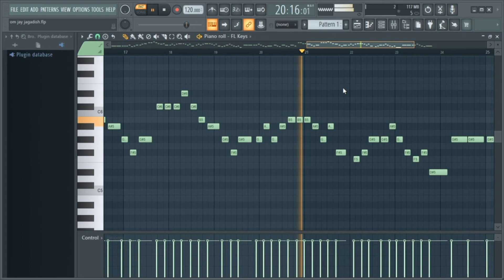Om Jay Jagadisha Hare Piano Cover by Dyal Music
In this video, I am going to play Om Jay Jagadisha Hare aarati in FL Studio 20 FL Keys.

I am not the owner of this music. I just tried playing the music with my piano.